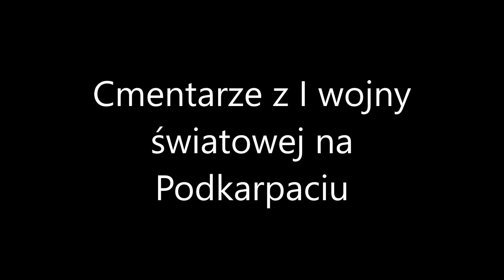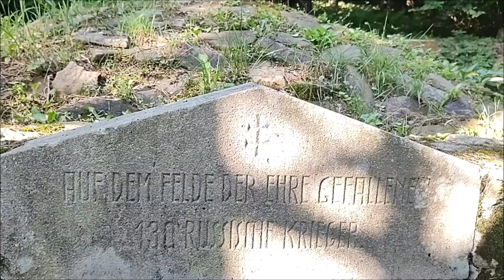Cmentarz nr 1 Ożenna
Cykl krótkich prezentacji podkarpackich cmentarzy z czasów I wojny światowej, projektowanych i budowanych w czasie wojny